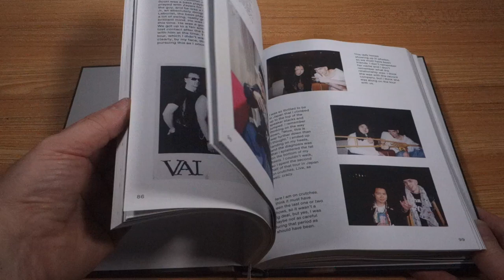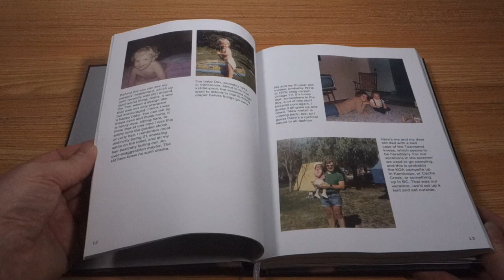Devin Townsend - Overexposed + Underdeveloped (Classic Edition)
Overexposed + Underdeveloped (Classic Edition)

Photographs from home and abroad

    When the idea for this photo book came across my desk, I admit that I didn’t think too much about it. I shrugged and said, “Sure… if there’s an interest in that sort of thing, I can get behind it. It should be easy enough…” Through this experience, I ended up in a place where I could say, “Man… what a life. This was you… this was the story of someone named ‘Devin Townsend’ who lived on a tiny little planet in the middle of nowhere,” and I enjoyed it tremendously.

Devin Townsend

The successor and companion to Only Half There, Devin’s collection of personal and professional photographs in overexposed + underdeveloped traces his journey from childhood in Canada through teen years in different bedrooms, on to his professional career and beyond parenthood. Captions written by Devin recall memories and details of people, places, haircuts, and strange happenings. The vast majority of the photos in overexposed + underdeveloped have never been published before.